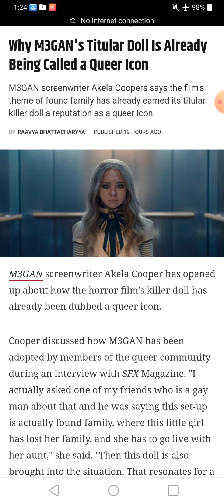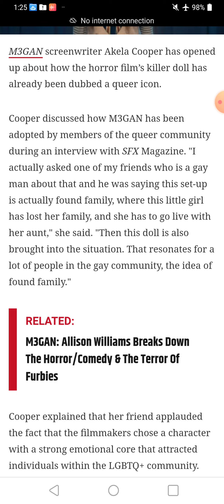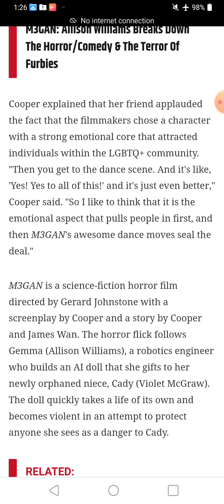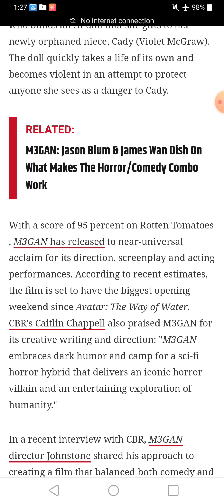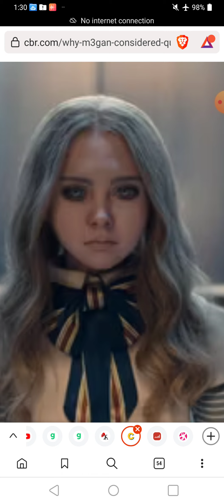M3GAN, new BLT icon for the "found" family.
Email at Gmail
"Biancazombie603"

"Liberty Devices"

-   Crypto
ethereum:0x1134B1773c2E72fcAcfe2D91A4D7372CE25ff85A

ethclassic:0x0e77d28D7187E5639c32dA633Cc138997aAFd5A6

bitcoin:bc1q5a4yk7369yl9cc6rfqe95vxm5q026pv7vgp5qs

dogecoin:DDwNCfsmpPHwpissuKrw9agqS99UjtFJ7n

lbry:lbc1qrwc2nfm83pgytfwqakspakez95eusj2crf2m7f

litecoin:ltc1qr8cgzsk2v3qc26hgunsf43359heux9hd43uen3

monero:46kWgk9fTybX5jtMyaDD6K1QpQMinLu2i1MFuG1uBQqHhA9B7qN7gpTP5uo3Nz2jTQZnXv6MpawG51qGs8B1po9SVkHeovq